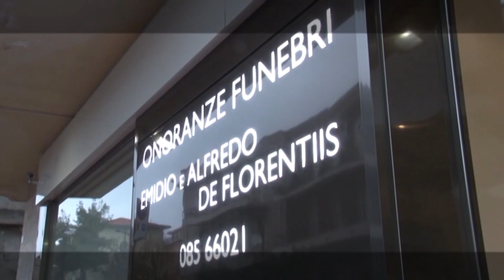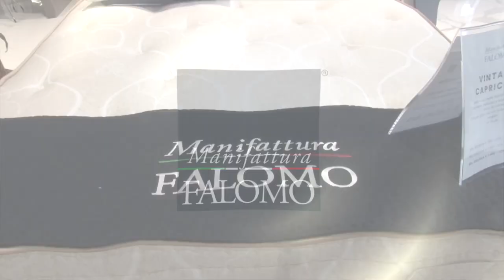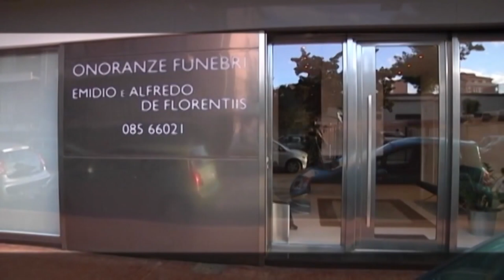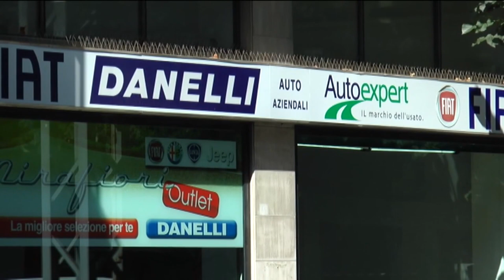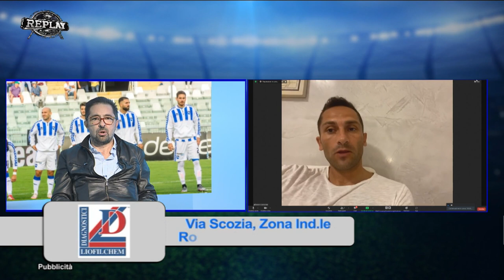Replay 5^ puntata del 27 settembre 2021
Ospiti della 5^ puntata stagionale di Replay di Enrico Rocchi sono i giornalisti Nicola Marini, Walter Nerone e Francesco Di Francesco, lo psicologo e docente universitario Pietro Literio e l’opinionista Riccardo Clinco. In collegamento l’ex bomber del Pescara Marco Sansovini e l’allenatore del Pisa (capolista in Serie B) Luca D’Angelo